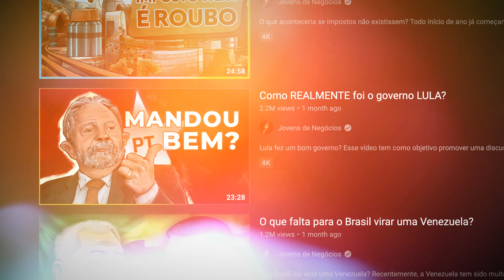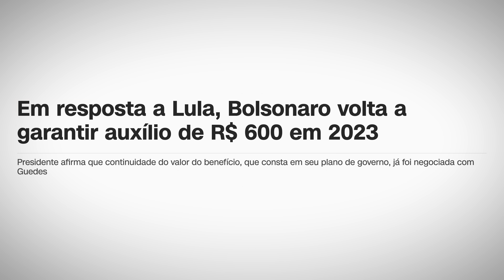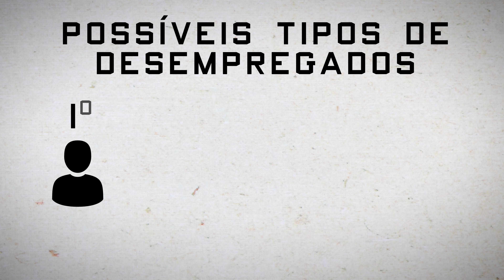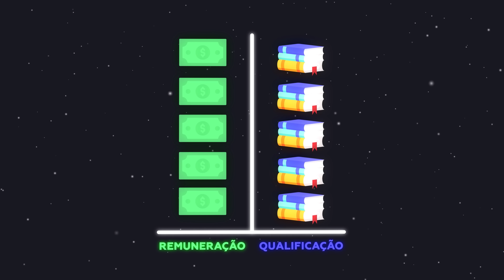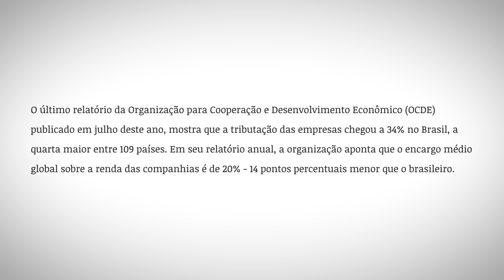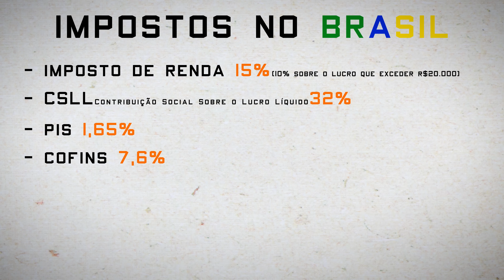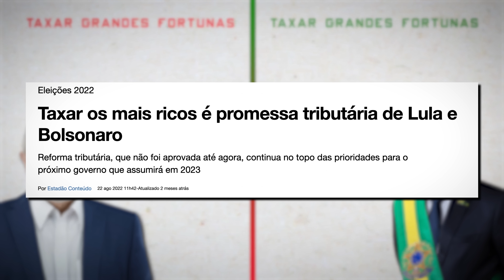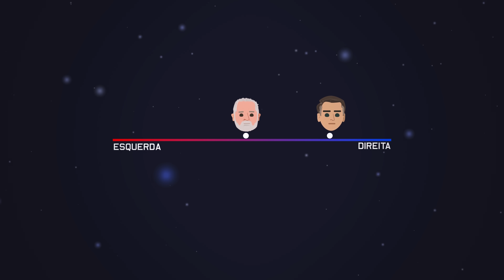BOLSONARO VS LULA | Análise dos planos de governo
👇🏻 AULAS ESPECIAIS

⚡Conheça a Comunidade Levl Five: Mais de 11 cursos disponíveis. Um curso novo todo mês 🏆

🔥 Conheça mais sobre a minha história como nunca contei antes e descubra como cheguei até

💰 Circulo da Riqueza: Aula grátis com todos os fundamentos por trás de um bom investidor

💎 Investindo do Zero: São 2 aulas com o passo a passo para começar a investir na pratica!

⚡Conheça a Jovens for Schools: Entramos nas escolas, conheça mais no link abaixo e cadastre a sua escola 😉

Análise das principais propostas de governo de Lula e Bolsonaro

Seja membro do Clube Jovens e participe das discussões semanais sobre os vídeos do canal:

Ah, não se esqueça de acessar gratuitamente o curso SPN: Seu Primeiro Negócio no link a seguir (o tempo está acabando)

Bolsonaro e Lula disputam as eleições no 2º turno. O plano de governo Lula e o plano de governo Bolsonaro seram analisados neste vídeo.

As análises das propostas de Bolsonaro e Lula levará em conta os principais pontos dos seus planos de governo. O último debate presidencial vai ser na sexta-feira; nesse debate lula e bolsonaro vão apresentar suas intenções de governo e, provavelmente, vão trocar bastante farpas.

De acordo com as propostas Bolsonaro deve seguir com um viés econômico mais liberal. Também conforme as propostas Lula deve seguir um viés mais interventor na economia. As propostas de governo apresentadas interferem nas intenções de voto, o que define quem está ganhando as eleições.

Mas a briga está acirrada: bolsonaro vs lula; lula vs bolsonaro... quem vence? As eleições 2022 estão sendo marcadas por candidatos indo a podcast. Mas como será que a economia de Jair Bolsonaro pode influenciar nossas vidas? Como a economia de Lula pode influenciar nossas vidas? Vamos ver isso neste vídeo!